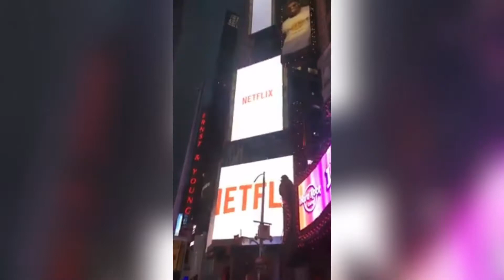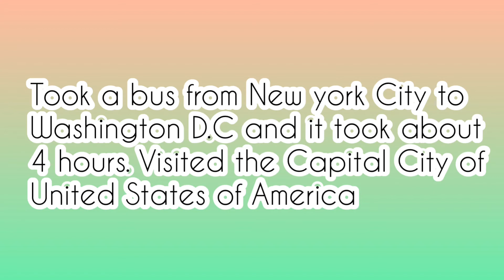New York and Washington D.C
Visited NYC and Washington D.C last december 2017 during Christmas time. Best experienced and memories.